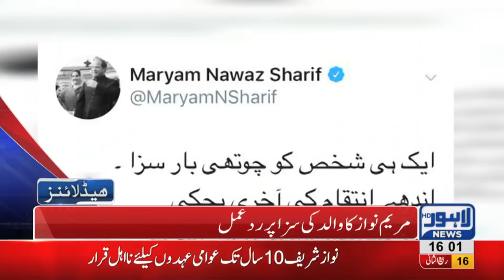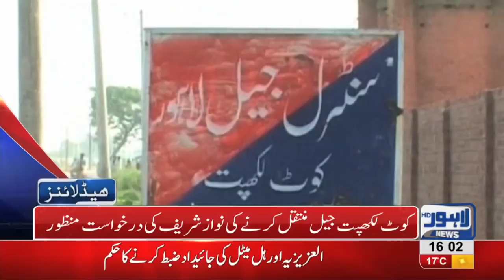04 PM Headlines Lahore News HD – 24th December 2018